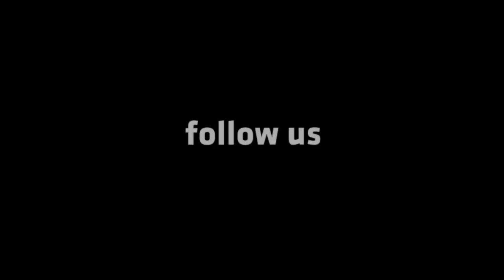YMCA Home Basketball Workout Tecnica di Tiro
Esercizio 1 - tecnica di tiro da seduto